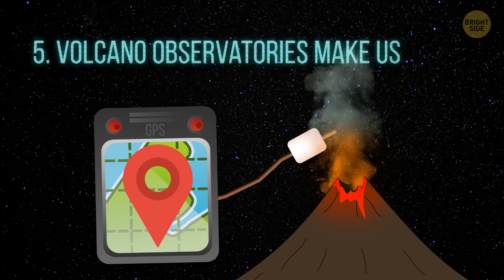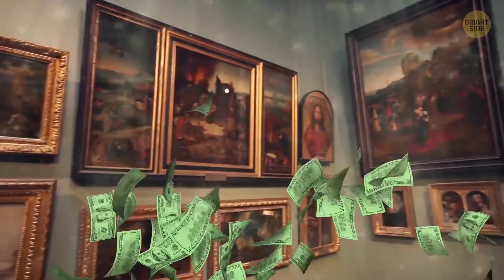20 Ways We Use GPS Without Knowing It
It helps you avoid traffic jams and shows you the way in an unfamiliar city. But is that all GPS is good for? Turns out, it’s used for all kinds of stuff, like feeling earthquakes, finding treasures – it can even save you from a rendezvous with a shark!

GPS is so efficient and precise that even people far away from the epicenter can be notified and have enough time to get ready for a big quake or evacuate. Wildlife migration tracking is very important in the conservation of endangered species. GPS is perfect for this goal! GPS is used to monitor your vehicle’s location in real time.

TIMESTAMPS:
It can feel an earthquake. 0:26
Farmers use it! 0:46
Robots would be lost without GPS. 1:04
It's used for surveying. 1:27
Volcano observatories make use of it. 1:47
GPS can help save endangered species. 2:19
You can use it for treasure-hunting! 2:46
Artworks are safer with it. 3:05
You can use GPS to make giant works of art! 3:35
GPS analyzes the atmosphere. 4:00
It measures snow levels too. 4:23
It makes weather forecasts more accurate. 4:50
It’s great for tracking pets! 5:12
You can track people too! 5:36
It saves people from sharks! 6:10
You can track your luggage. 6:47
You’ll always know where your vehicle is. 7:06
It works for fishing and hunting. 7:24
It’s useful in mining. 7:44
It could be the key to transport in the future! 8:04

SUMMARY:
-Using advanced GPS receivers, scientists can tell how large and destructive an earthquake will be in a matter of 10 seconds.
-Thanks to GPS receivers, farmers can map their lands and send tractors and other equipment to certain crops for weeding or harvesting.
-Without GPS, robots used in the industrial, agricultural, and mapping spheres wouldn't be able to do their job.
-GPS is a perfect technology for creating high accuracy maps, measuring objects, and monitoring changes.
-With time, GPS receivers rise or sink because of magma shifts. If you monitor the changes, you can see where exactly magma is flowing.
-GPS is perfect for wildlife migration tracking because you can get data about the animal's movements remotely through a satellite.
-Geocaching has become a popular hobby since the early 2000s. There are digital treasure maps with clues on where to find caches or trinkets.
-When you attach a tracker to an art piece, thieves will think twice before stealing it.
-Baltimore artist Michael Wallace made his city his canvas. He attached a GPS tracker to his bike, installed mapping software, and moves in intricate patterns creating digital art.
-GPS helps measure the amount of water vapor in the atmosphere that can come out as torrential rains.
-Scientists can learn how much moisture there is in the soil or how much snow there is on the surface using the echoes that bounce off the Earth and go to the GPS receiver.
-There’s hardly enough of the latter in some parts of the world, especially the oceans and polar regions. GPS helps fill that gap.
-Attaching a GPS microchip to your dog or cat's collar can save you a ton of nerves and time in case they chase after something and go missing.
-You can get a tracker in the form of a key chain, pendant, watch, you name it!
-One organization GPS-tagged about 50 sharks living mostly off the East Coast of the US. Once they get too close to the shore, the lifeguards are informed, and they let everyone else know it’s time to get out of the water.
-A GPS tracker can help you locate your suitcase wherever it is.
-GPS is used to monitor your vehicle’s location in real time.
-If you don't want to spend hours looking for that very place using trees or rocks as landmarks, GPS can help.
-Accurate GPS helps guide machines to natural treasures, drill safely, avoid collisions, survey, and manage entire operations.
-Driverless cars work with the help of GPS.

Preview photo credit:
Visitors take pictures in frront of Mona Lisa after it was returned at its place at the Louvre Museum in Paris on October 7, 2019: By ERIC FEFERBERG/AFP/East News,